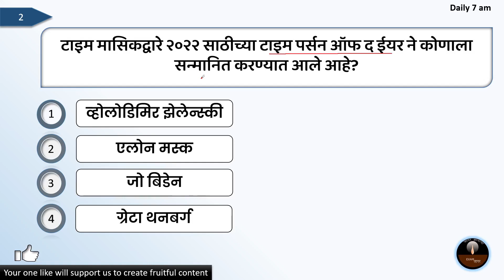टाइम पर्सन ऑफ द ईयर 2022